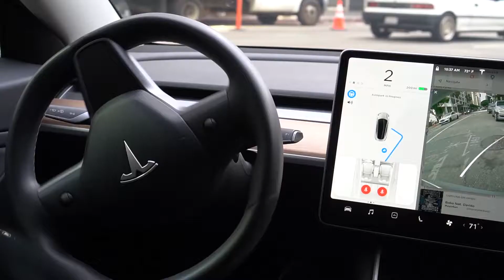Afro Excellence LA #1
Jollof n Chill, LLC

Presents

Afro Excellence LA

It's time to bring out that SEXY BLACK Outfit.